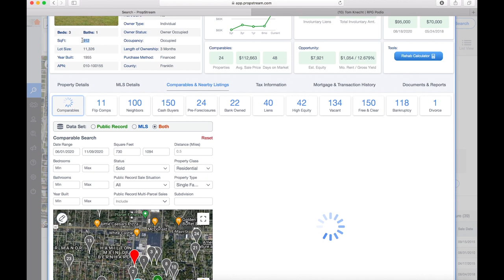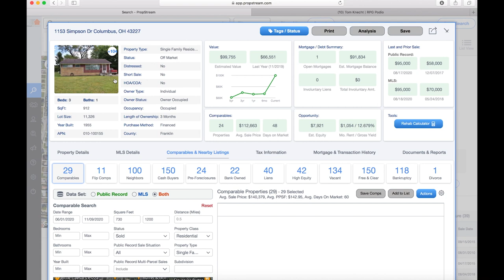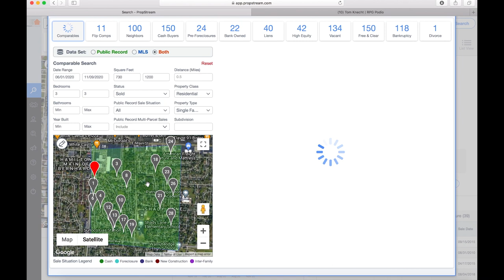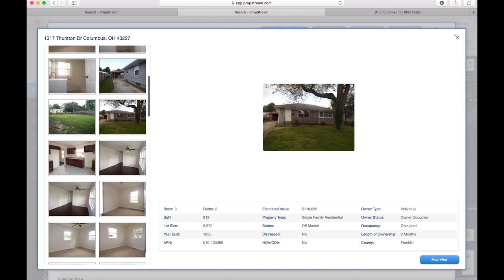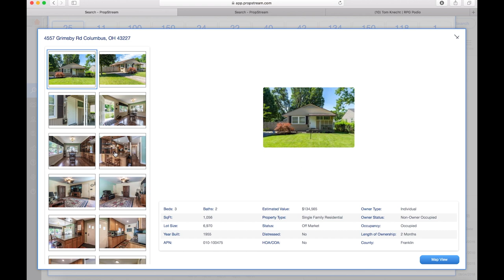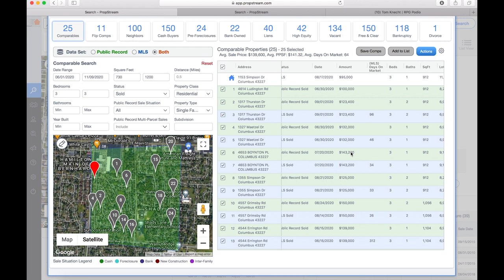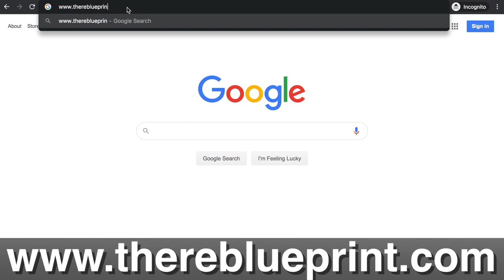Wholesaling - How To Make Accurate Offers Using Propstream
One of the biggest struggles real estate investors go through is determining how much to offer the seller and where to get that number from?

It seems like rocket science if you are new to the business but if you talk with an experienced investor they can fire out offers in minutes and you have no idea how they do it

In this video I break down how my team makes offers every single day in the matter of minutes.

First things first you need to find comparable houses that are selling. We use a platform called Propstream that allows us access to see every sold house and most picture’s of houses in the country. So no matter where you live and where you are operating your business you can see all of the data points you need to see.

You are not at the mercy of using redfin.com and them maybe or maybe not updating their data and being accurate.

So, you use Propstream to find comparable houses and then you use a formula and back into your numbers based on that formula to make an accurate offer to the seller.

Watch this video to learn the exact formula we use every day in our business

Here is another video on how we use Propstream to find cash buyers:

If you are looking to get into real estate check this free training out!

Run comps and get accurate ARVs (We use this every single day in our office)🏠 🏠

If you want some Elevate Your Life gear click the link below 💎

📚Great book as well from the rapper Russ - It’s All In Your Head
📚Game changer - How To Win Friends And Influence People
📚Love this book - The Subtle Art of Not Giving A F*ck
📚In todays day and age you need to be digital - How to Win Friends And Influence People, The Digital Age
📚A book that I wrote 💎 - From Valet To Millionaire